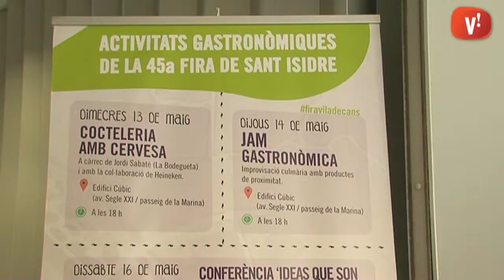El tastaviladecans fa de pròleg a la Festa de Sant Isidre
Un taller de cocteleria amb cervesa a càrrec de Jordi Sabaté de 'La Bodegueta' marca el començament del tastaviladecans.

Diverses activitats gastronòmiques tindran lloc al Cúbic durant tota la Fira de Sant Isidre.